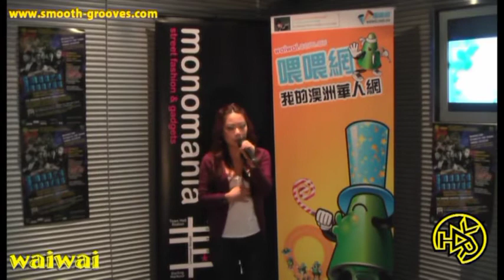SMOOTH-GROOVES.com HEATS 3 - Cat Wong - 給自己的信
SMOOTH-GROOVES.com - Rego close 14 Feb! 鍾舒漫 - 給自己的信